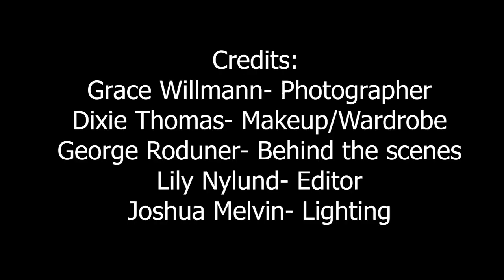Behind the scenes video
Music: Chill & Fresh How-To Corporate Guitar Beat | Real Estate by Aylex